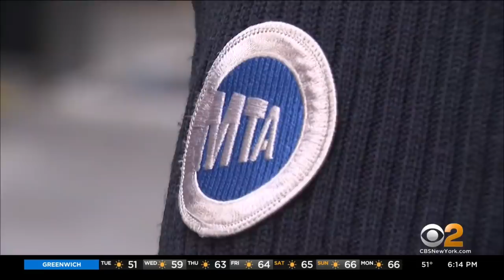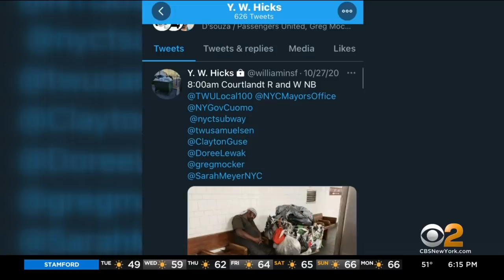MTA Worker Says He's Been Suspended For Posting About Homeless On Subway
The Metropolitan Transportation Authority always advises “If you see something, say something.” One of its workers did just that, exposing safety issues on the trains, and now he says the agency is trying to suspend him for it. CBS2's Lisa Rozner reports.